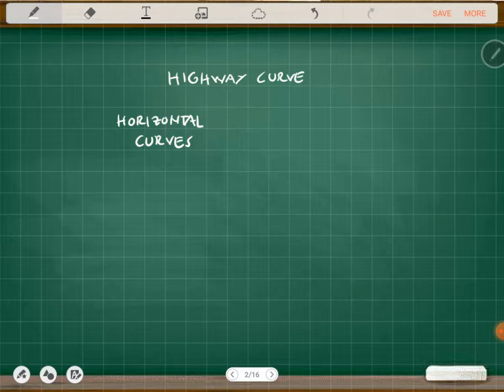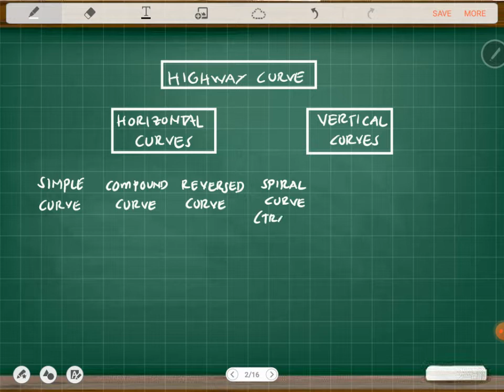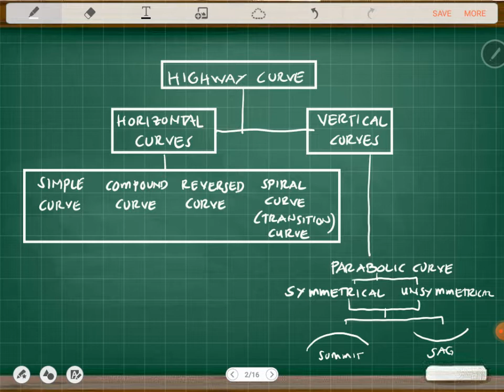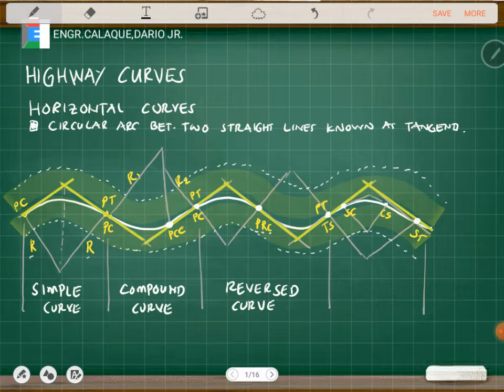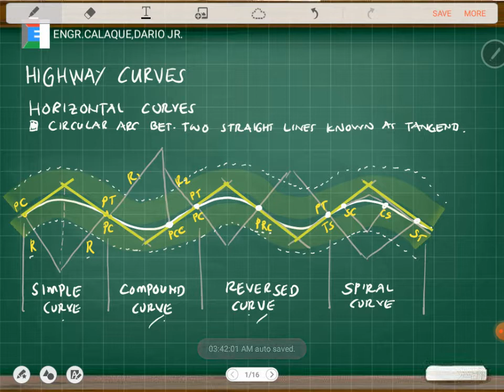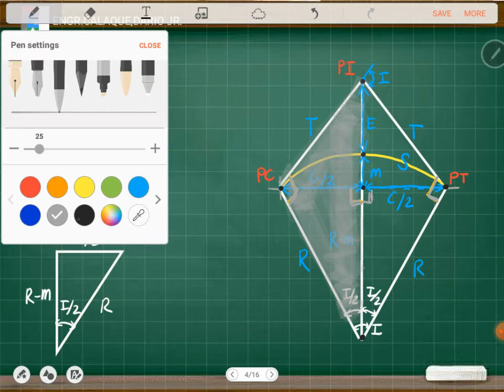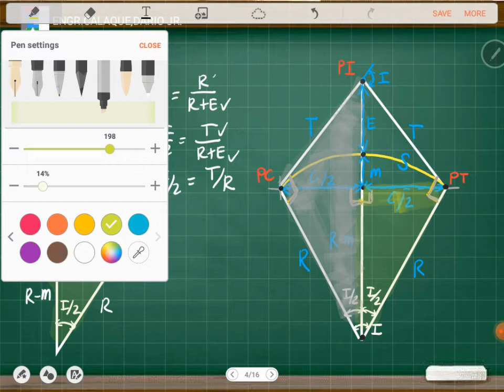Highway Curves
This video is about highway curves Comments are turned off to avoid spam messages.